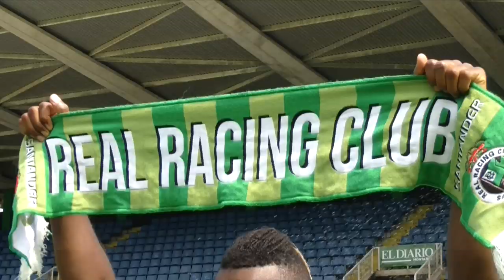Presentación oficial Aristote Nkaka · 28 de agosto del 2019